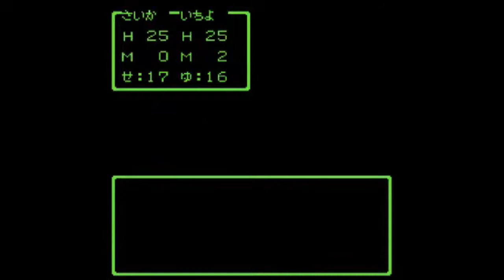【FC版】ドラゴンクエストⅢ人生縛り 津軽弁実況プレイ 第25話【アーカイブ】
ファミコン版ドラゴンクエスト3を津軽弁実況でお届けします

人生縛りルール
・主人公が死んだら最初からやり直し
・一度死んだ仲間は二度と使えない
・生配信故に通信状況等でトラブルが発生したら最後にセーブしたところからやり直し
・実況者の心が折れたら休止、終了の可能性もあり
・その他思いついたらルール追加あり

実況に専念する為、基本的には挨拶程度は致しますがチャット欄は読み上げません

効率の良い攻略は致しません。
攻略に行き詰っても支持、ネタバレその他荒らしコメントは禁止でお願い致します。

 ネタバレ、指示等はナシでお願いします。

再生リスト

再生リスト

再生リスト

再生リスト

再生リスト

再生リスト

再生リスト

再生リスト

再生リスト

再生リスト